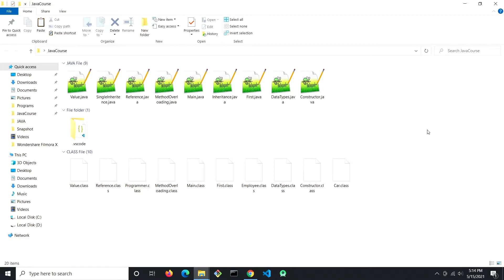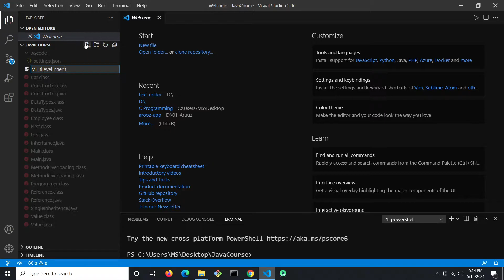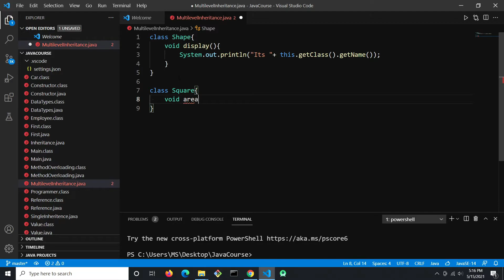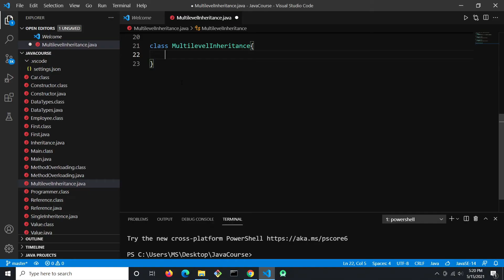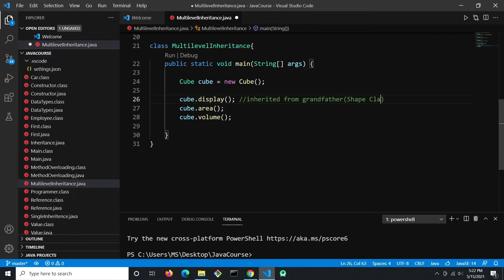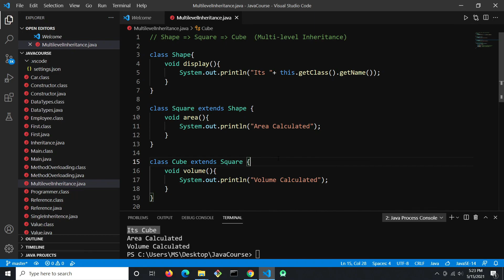Java - What is Multi-level Inheritance?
When a class extends a class, which extends anther class then this is called multilevel inheritance. For example class C extends class B and class B extends class A then this type of inheritance is known as multilevel inheritance.

Timestamps:

00:00 Introduction
00:48 Time To Code
01:11 Grand Parent Class
02:10 Parent Class
02:50 Child Class
03:51 Multi-Level Inheritance
04:32 Code to Execute
05:40 Executing The Code
05:54 Summary

Super Class

The class whose features are inherited is known as superclass
(or a base class or a parent class).

Sub Class

The class that inherits the other class is known as a subclass (or
a derived class, extended class, or child class). The subclass can add its own
properties and methods in addition to the superclass properties and methods.

Reusability
Inheritance supports the concept of “reusability”, i.e. when we
want to create a new class and there is already a class that includes some of
the code that we want, we can derive our new class from the existing class.
By doing this, we are reusing the fields and methods of the existing class.